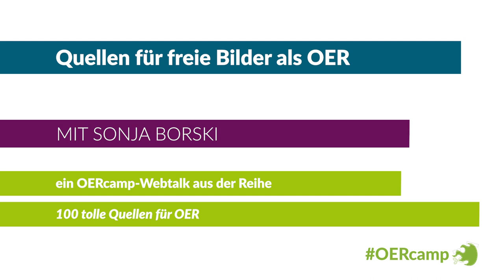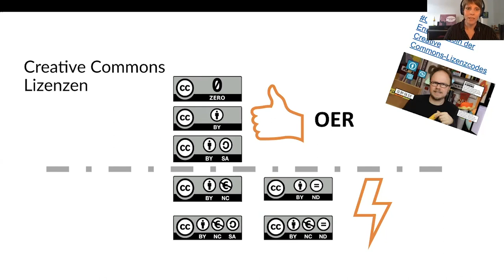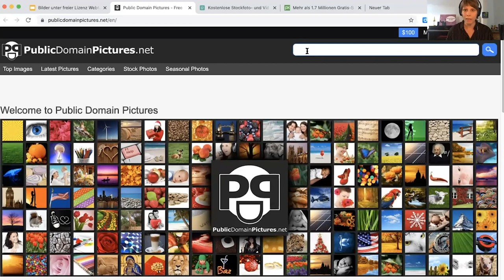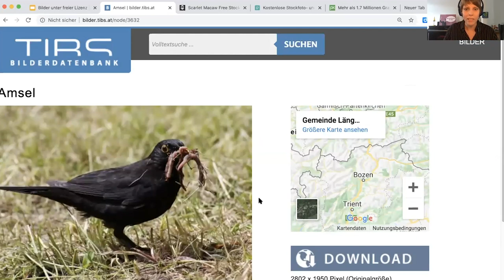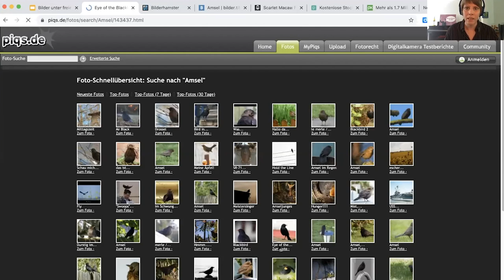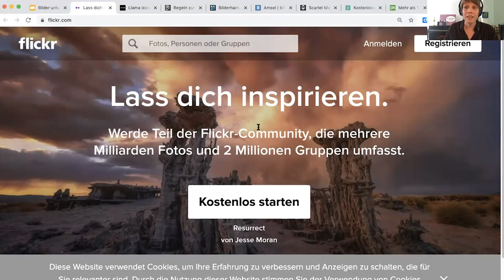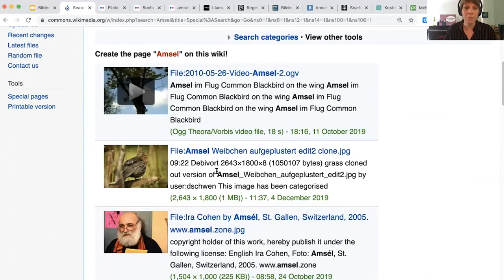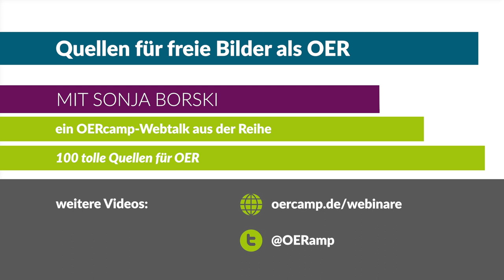Quellen für freie Bilder als OER | ein OERcamp-Webtalk mit Sonja Borski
Quellen für freie Bilder als OER – Abbildungen und Grafiken unter freier Lizenz

Ein Video von Sonja Borski für die OERcamp-Webtalks im Frühjahr 2020.

Das Video ist Teil der Reihe „100 tolle Quellen für OER – Fundstellen für freie und offene Lehr-Lern-Materialien im Web“.